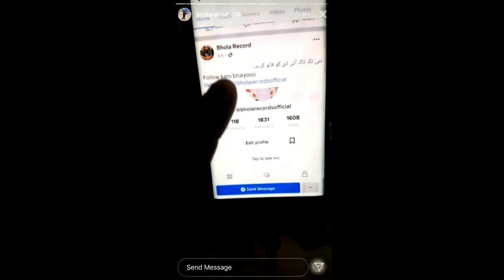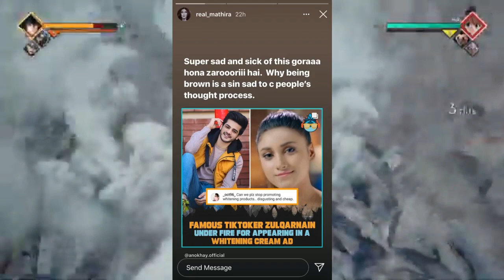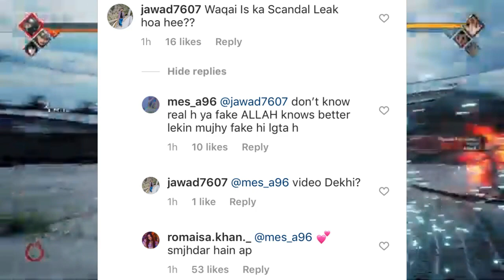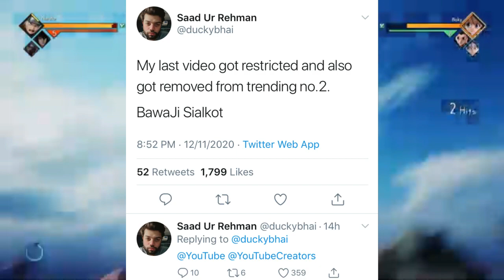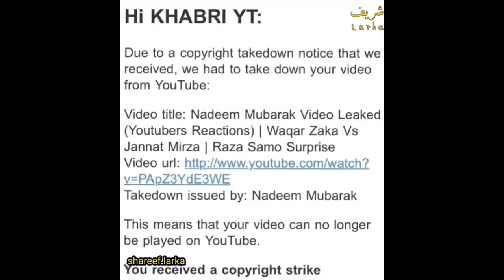Romaisa Khan React To Leaked Video | Ch Zulqarnain Vs Mathira | Ducky Bhai |Anonymous About Fake Ids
Romaisa Khan React To Leaked Video | Ch Zulqarnain Vs Mathira | Ducky Bhai Video Restricted |
News timestamps:-
0:00 Intro
0:08 Connect Kashan About His Balochistan Series
0:52 Irfan Junejo Merch Sold Out In 2 Hours
2:07 Star Anonymous
2:47 Bhola Record Angry On Fake Accounts
4:04 Ch Zulqarnain Vs Mathira
4:36 YarRamish Why Not Active & Collab With YoungStunners
5:45 Mohsin Vlogs
6:20 Romaisa Khan On Fake Leaked Video
6:53 Ducky Bhai Video Restricted
7:16 Acheivements
7:49 Bonus Meme
8:08 Outro

Game Name - Jump Force

Khabri Yt